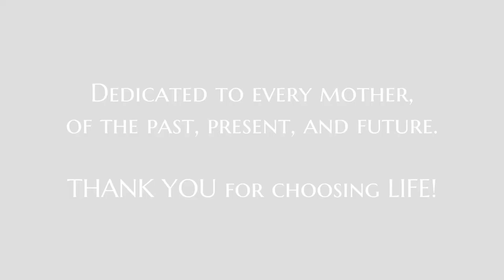DEAR FUTURE MOMMY ⦿ Nicholas D’Agostino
Because the difference between life and death is black and white.